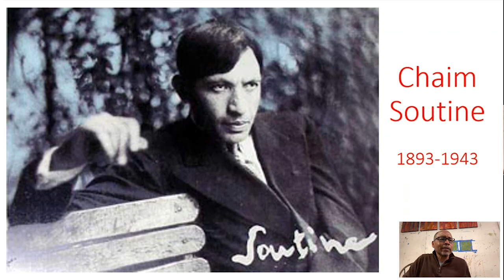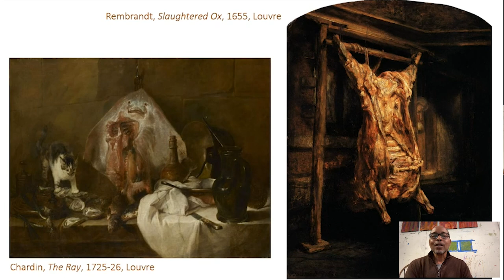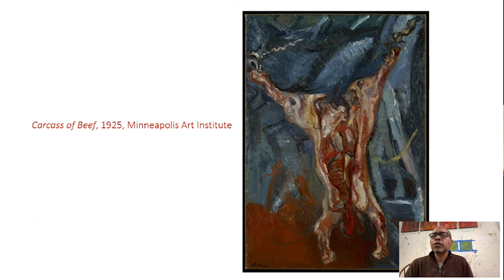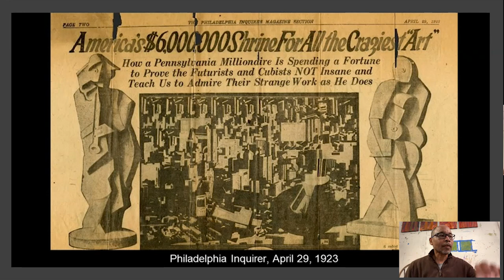Barnes Takeout: Art Talk on Soutine’s Flayed Rabbit (Le Lapin Ecorche)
A flayed rabbit lies splayed on a white cloth, its clouded eye just visible. Soutine has given us a bird's-eye view of its innards and musculoskeletal system and—perhaps most affectingly—of its furry hind feet, still intact, that preserve the memory of the living, hopping animal. Here, Soutine transformed his studies of Old Master still lives (particularly by Rembrandt, albeit enhanced with new material from local butchers) into a suffocating, visionary realism.

Tune in as Barnes Art Team educator Michael Williamson offers his own perspective on this arresting painting.

When you're seeingtheBarnes look for this work in Room 5.

||Watch Barnes Takeout||
Tune in every Friday at noon for a new episode! Barnes curators, scholars, and educators present short talks about some of their favorite works in the collection.

Study art history and art appreciation at the Barnes! We offer a full array of online classes, with new ones rolling out every month.

The mission of the Barnes is to promote the advancement of education and the appreciation of the fine arts and horticulture. Our founder, Dr. Albert C. Barnes, believed that art had the power to improve minds and transform lives. Our diverse educational programs are based on his teachings and one-of-a-kind collections. Philadelphia art collector Albert C. Barnes (1872–1951) chartered the Barnes Foundation in 1922 to teach people from all walks of life how to look at art. Over three decades, he collected some of the world’s most important impressionist, post-impressionist, and modern paintings, including works by Renoir, Cézanne, Matisse, and Picasso. He displayed them alongside African masks, native American jewelry, Greek antiquities, and decorative metalwork.